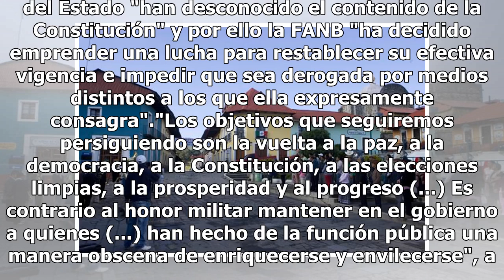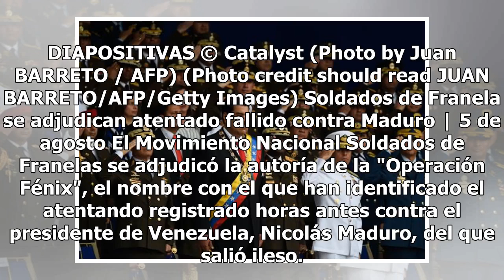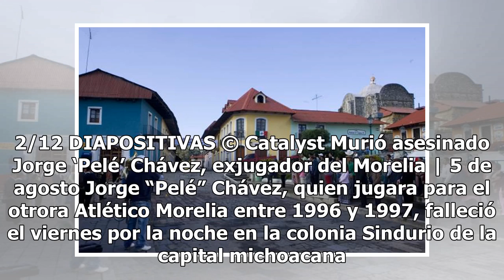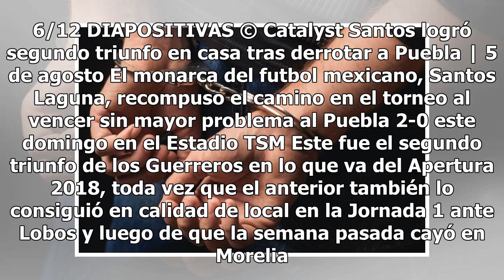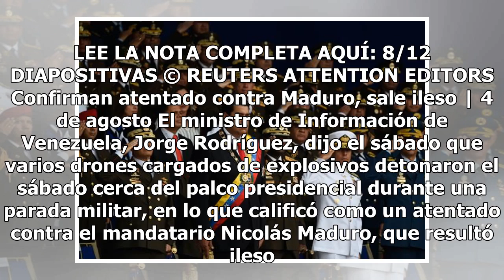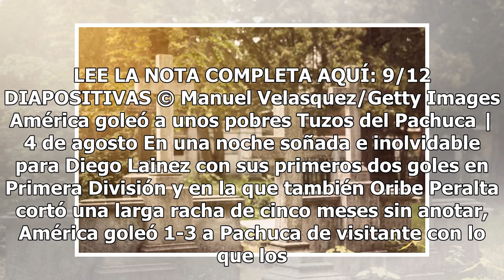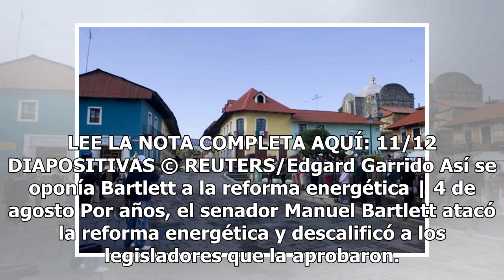Soldados de Franela se adjudican atentado fallido contra Maduro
El Movimiento Nacional Soldados de Franelas se adjudicó la autoría de la "Operación Fénix", el nombre con el que han identificado el atentando registrado horas antes contra el presidente de Venezuela, Nicolás Maduro, del que salió ileso. A través de su cuenta de Twitter llamada "Soldados de Franela"...